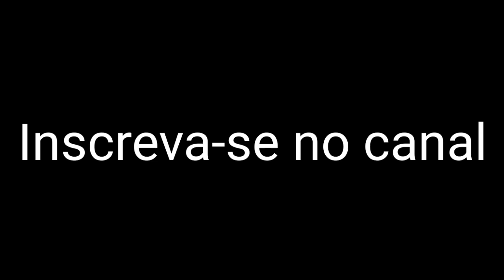A Maior Mitada Do ZicaNinjaBR No LAC?